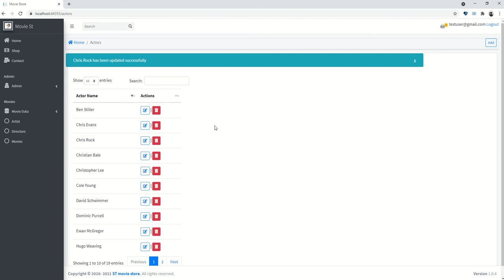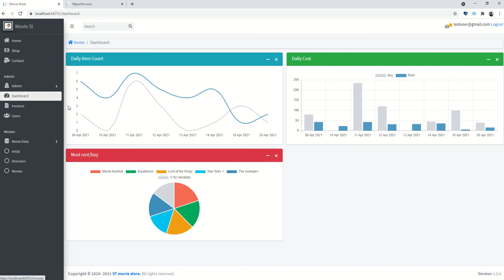Movie Store = Blazor Server + Mvc Core Api + Class Library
Basic movie store with keeping actor, director, movie data
Able to rent/buy movies and add shopping cart
Simple invoice with Rdlc
Dashboard chart